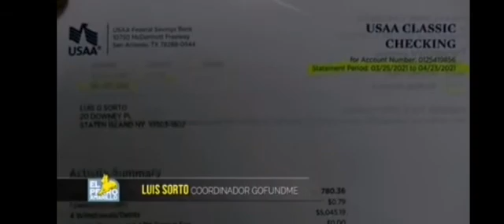milton benitez y luis osorto aclaran donde esta el dinero